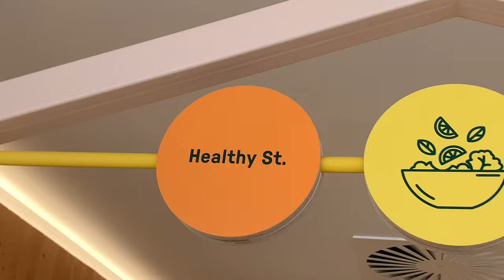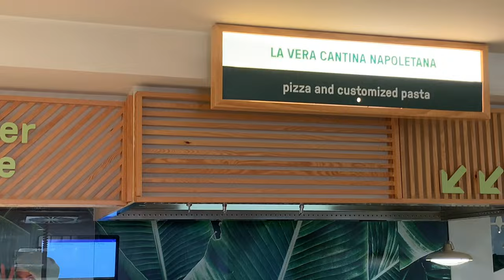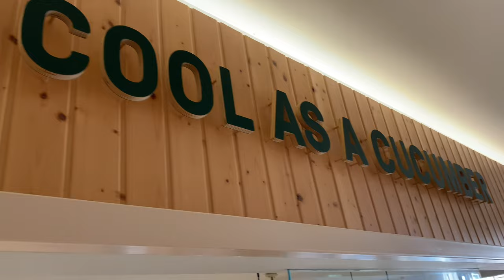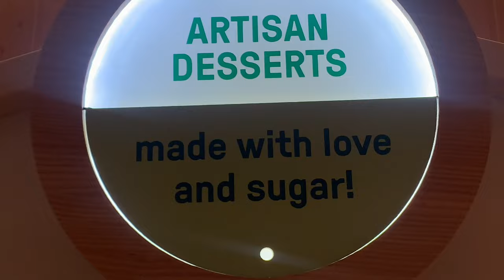Iberostar Selection Palace: Buffet! Breakfast & Dinner that'll Make Your Taste Buds Dance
A selection of amazing delights at the Iberostar Selection Palace hotel, Jandia, Fuerteventura.